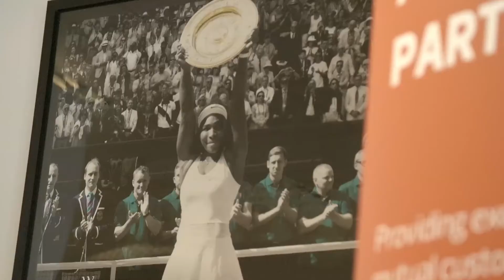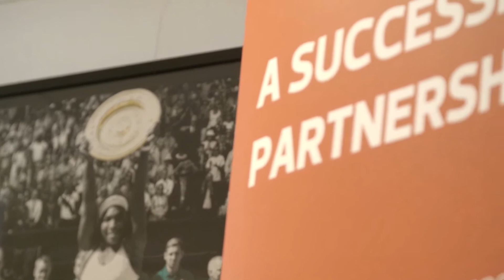CDW and Dell EMC at Wimbledon 2017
CDW and Dell EMC hosted an executive event at Wimbledon to share insight into how to drive business results today while preparing for the challenges of tomorrow.

With Dell EMC technologies, CDW is able to orchestrate IT solutions that help your business transform.

Together we enable businesses to modernise, automate and transform their data centre using Dell EMC industry-leading technologies.